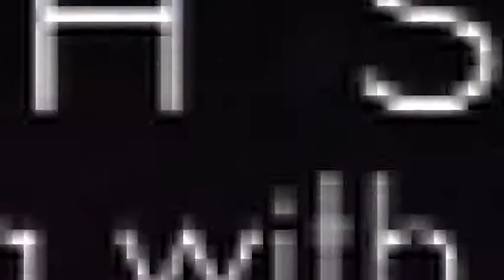Walk with VC